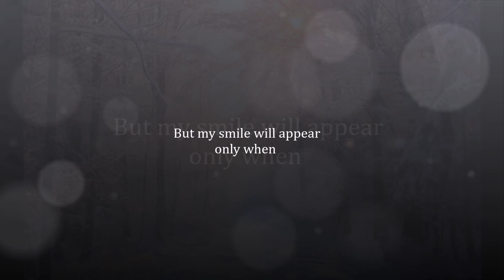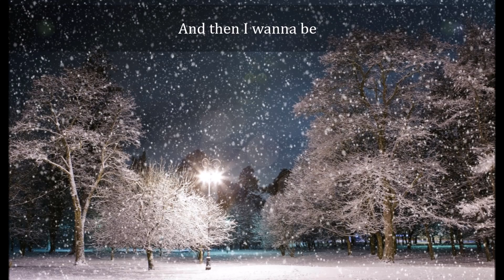Snow - Miky Del Cambio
Lyrics:

"This year under my tree I wanna light
This year in my city I wanna light
Well, my heart is broken
But my smile will appear only when

Snow, snow falls down from the darkness
Snow falls down and.. Give us the light!
Snow you are my revenge
Now, it's Christmas

This year from Santa Claus I wanna hear
The notes of my favourite songs
And then I wanna be an eagle
To fly over my mountains only when...

Now, it's Christmas

I don't wanna fake love
I don't wanna fake smiles
All I wanna see is my city in white
If you see my smile
Please come out
Cause it's snowing down

Now, it's Christmas"